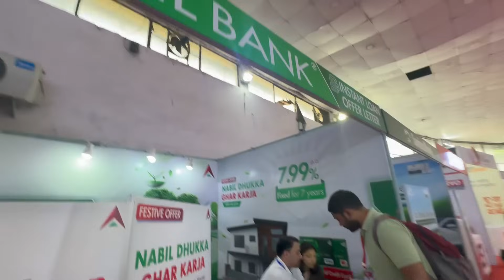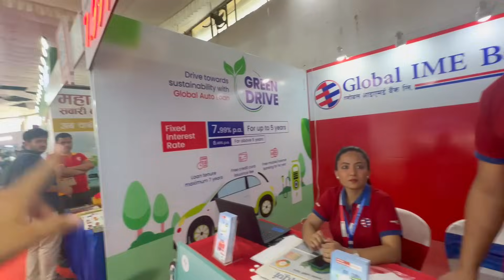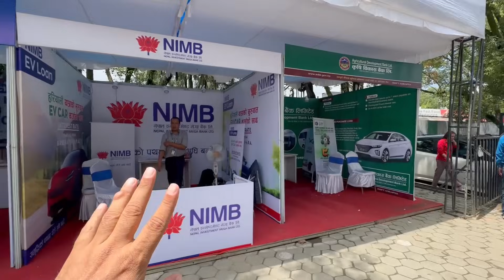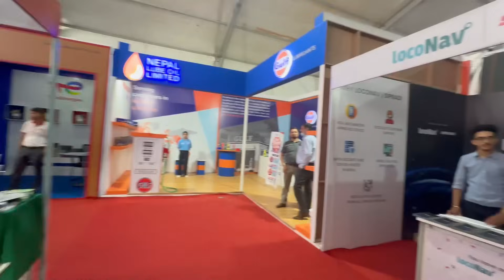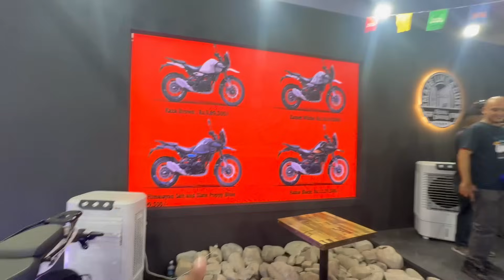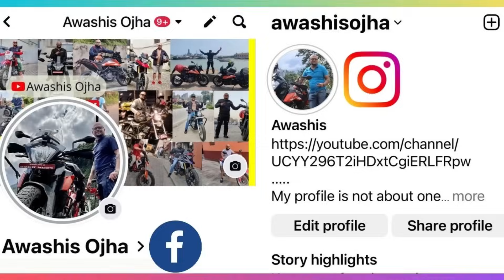NADA Auto SHOW 2024 _ All you want to know about !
NADA auto show 2024 _ Know about the participants

Cam: @GoProHero 9 & iPhone 14